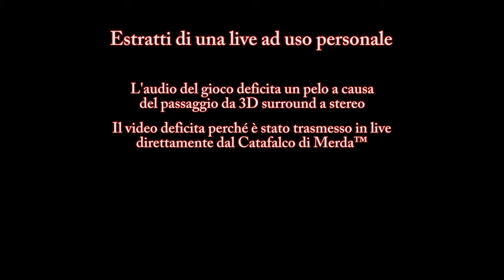"Strega di #$@&%*!" - Due piciu giocano a Resident Evil™ Village #7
Sempre col massimo rispetto eh